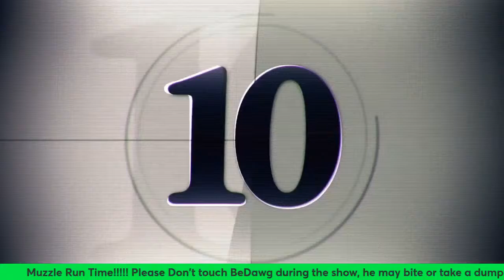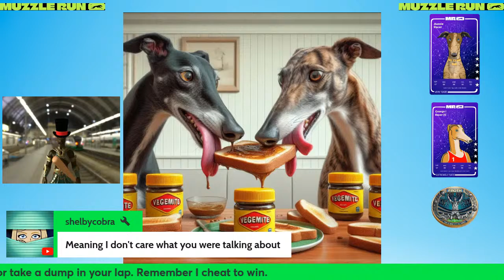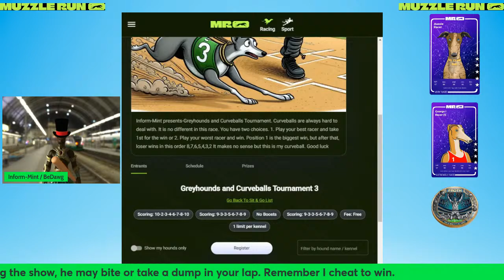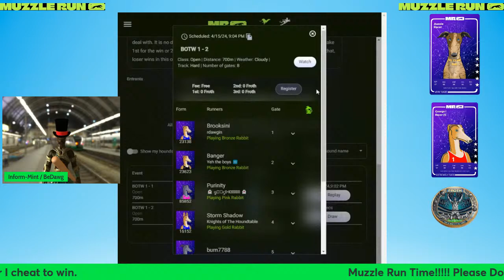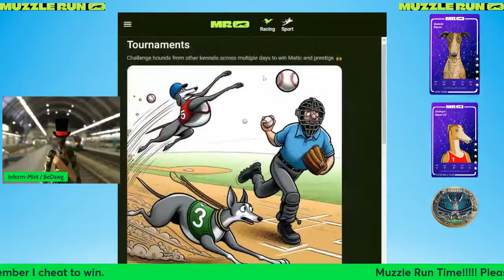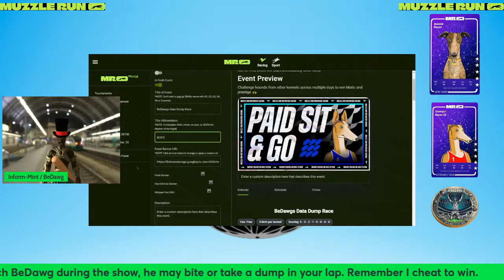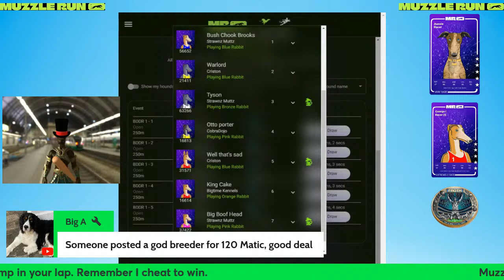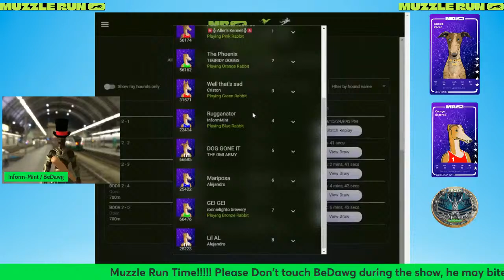BeDawg DoggyStyle: Let's Muzzle Run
🏁 Muzzle Run: Ultimate NFT Greyhound & Whippet racing on the blockchain. 🐕 Breed, train, race, and play to earn Matic! 🏆 Start your champion kennel today.